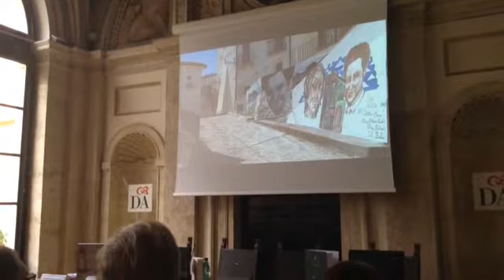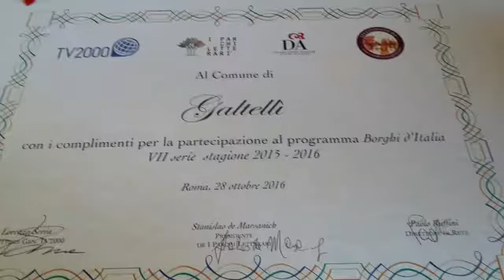I Parchi Letterari e La Dante protagonisti tra i Borghi d'Italia di TV2000